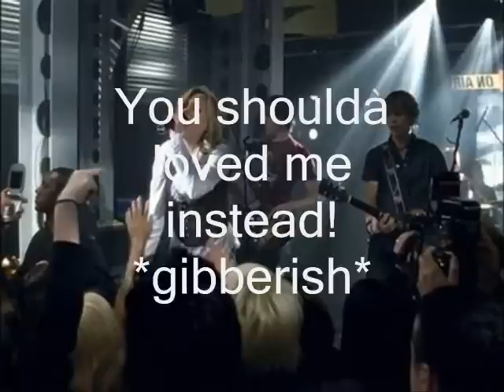The Breakdown - Alexz Johnson (BACKMASKED!!!)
I was bored, so I decided to reverse the song "The Breakdown" by Alexz Johnson, and see what secret messages I could find in it.

Comment letting me know what you hear!